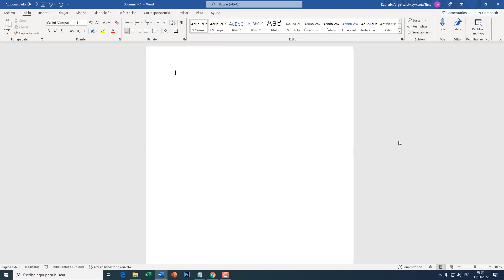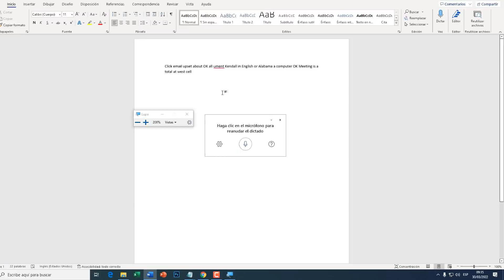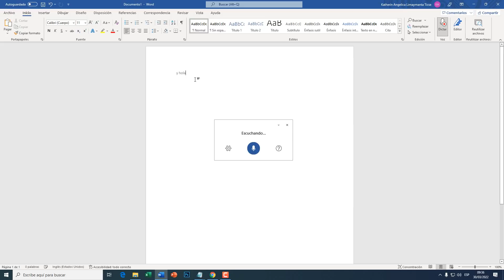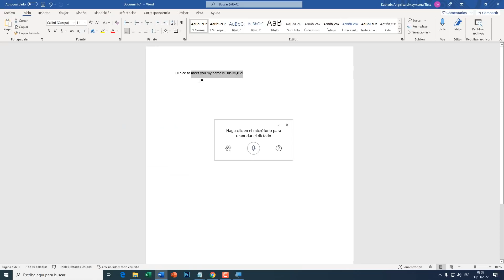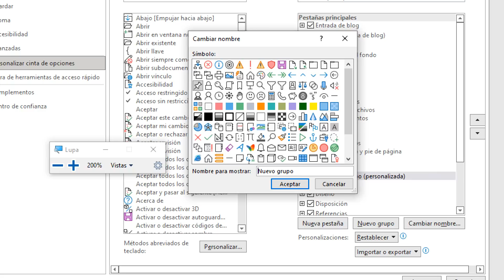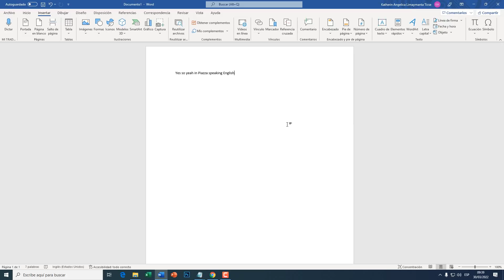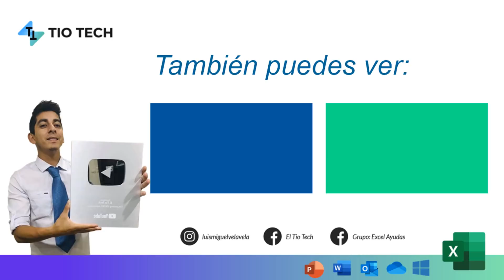Como escribir en Word sin utilizar el teclado (Dictar por VOZ)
Aprende a escribir en Word dictado por voz sin utilizar el teclado. Escribir en Word dictado por VOZ.

00:00 Introducción
00:45 La herramienta de voz
01:45 Cambiar idioma hablado
03:25 Habilitar la herramienta de voz
04:04 Cinta de opciones
04:20 Agregar una herramienta personalizada